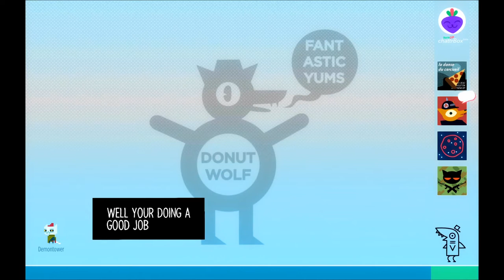Night in the Woods Pt. 14 | Dream Sequence III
Night In The Woods is an adventure game focused on exploration, story, and character, featuring dozens of characters to meet and lots to do across a lush, vibrant world. After a successful Kickstarter, it was made by Infinite Fall, a teamup of Alec Holowka (Aquaria), Scott Benson (Late Night Work Club), and Bethany Hockenberry.

Looking for more content?  Check out some of these other Banana Crew videos from the old days and keep an eye out for new stuff!

Random Videos:

In The Woods is an adventure game focused on exploration, story, and character, featuring dozens of characters to meet and lots to do across a lush, vibrant world. After a successful Kickstarter, it was made by Infinite Fall, a teamup of Alec Holowka (Aquaria), Scott Benson (Late Night Work Club), and Bethany Hockenberry.